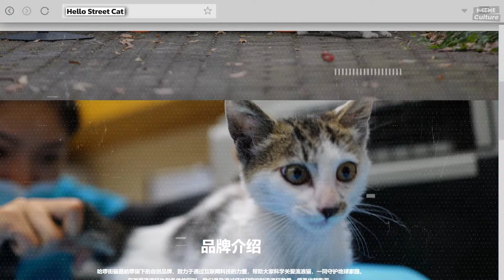His Name is Mr FRESH? Cat live stream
Cat Eating Then Looking Up. Mr Fresh Cat live stream. This cat from Asia. He became popular in China after eating food during a live broadcast. The cat became known as Mr. Fresh after viewers saw him eating exclusively fresh food. During the live stream, the cat showed a reaction that no one expected to see. After a while Mr. Fresh became popular on TikTok and they started making memes with him.

Meme Culture